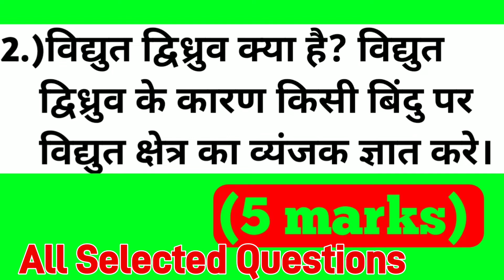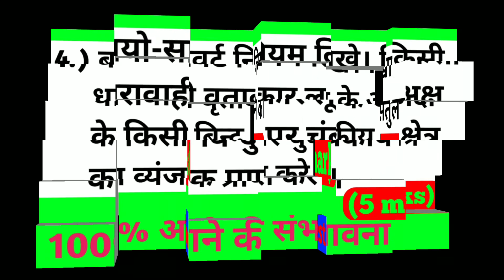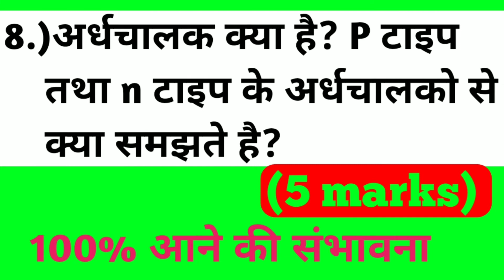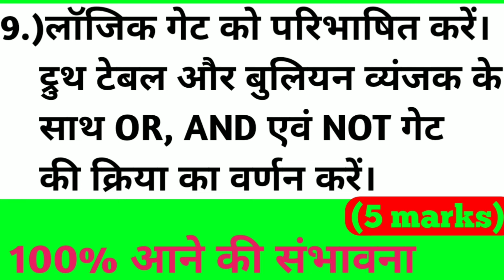12th Physics vvi long subjective Questions 5 marks || vvi questions exam 2022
12th Physics vvi long subjective Questions 5 marks || vvi questions exam 2022